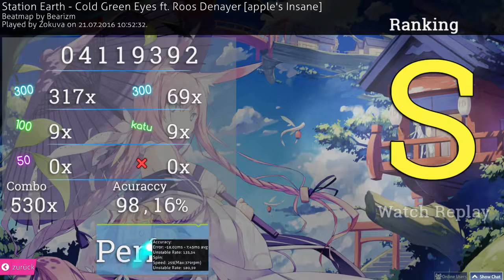[osu! replay][FC 98,16%] Station Earth - Cold Green Eyes ft. Roos Denayer [apple's Insane]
74pp